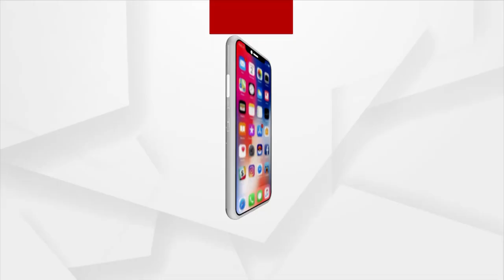Students of Abhin Chandra Homoeopathic Medical College protest demanding increase of monthly Stipend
Medical students of Dr.Abhin Chandra Homoeopathic Medical College And Hospital, Bhubaneswar protested demanding more lectures for quality education, an increase in monthly stipends of the students.